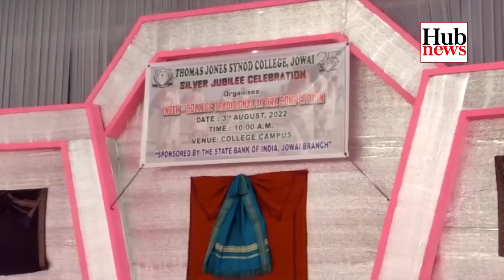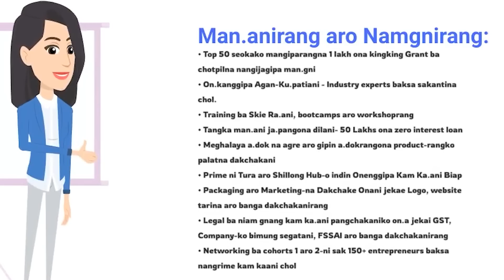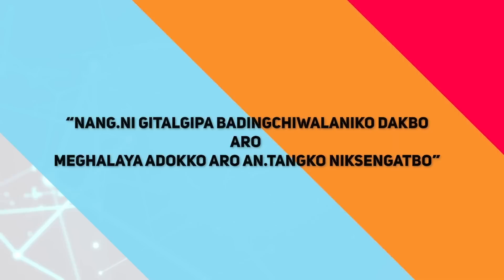Hub News | 5 August 2022